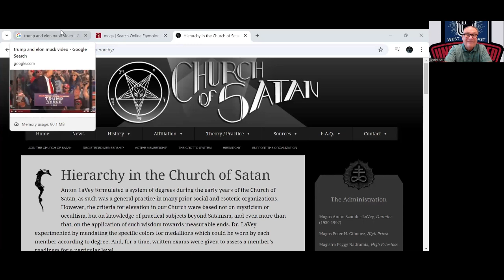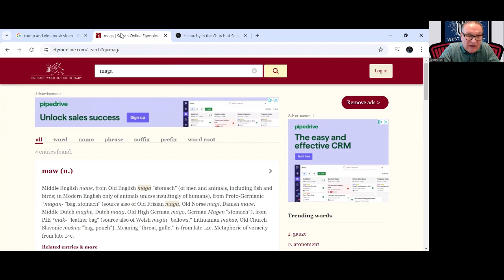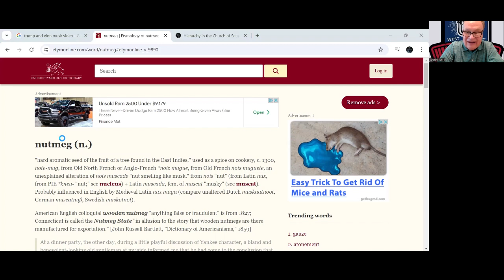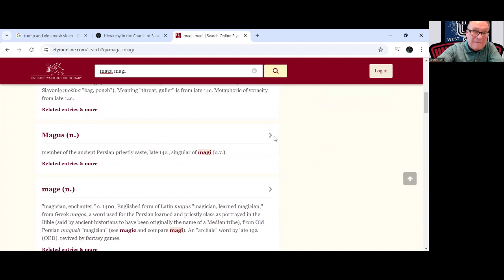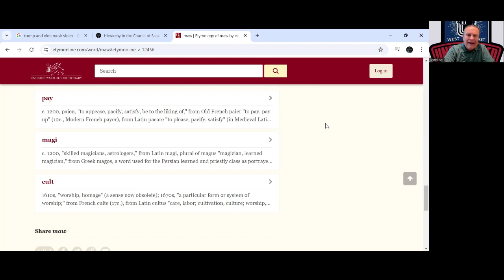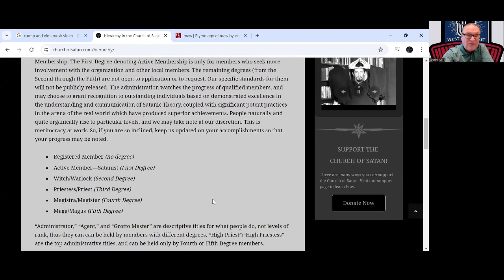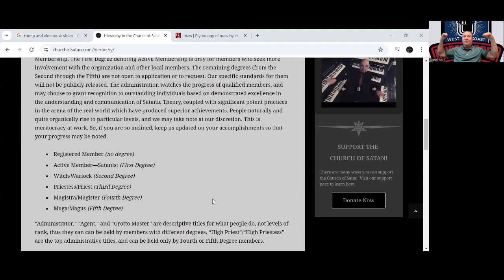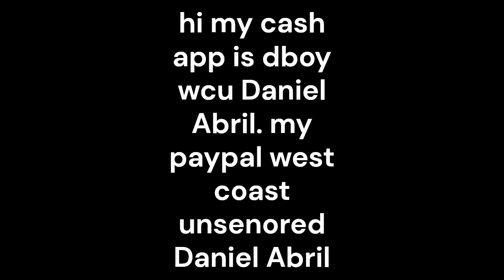connective vibe (Trump and Elon at a Gop rally)